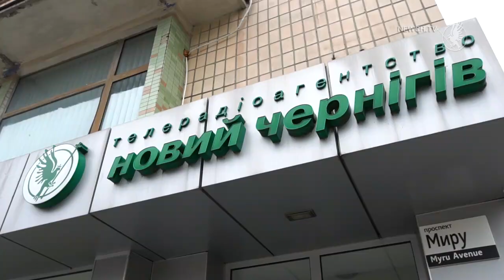Побачити телебачення за один день| Телеканал Новий Чернігів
Я прийшла працювати на телеканал "Новий Чернігів" в серпні, маючи за плечима лише диплом журналіста та три дні практики. Проте саме тут я пройшла справжню школу тележурналістики і навчилась тому, що знаю.

Я працюю в редакції теленовин. Це багатогранна та кропітка робота, яка потребує швидкої реакції та оперативності. Журналісти телеканалу постійно знаходяться у вирі подій, дізнаються все цікаве одними з перших. Раніше я і уявити не могла, скільки зусиль та праці стоїть за звичайним двохвилинним сюжетом.

Над створенням одного сюжету працює цілий колектив. Це спільна робота не тільки журналіста та оператора, а і редакторів, відеоінженерів, звукорежисера та інших фахівців.

А от сюжети новин, як я вже зрозуміла, йдуть "з коліс" - вранці обговорили, вдень зняли, ще гаряченькі інформацію та відео віддали на сайт, а ввечері - в ефір.

Спочатку для мене все було, як то кажуть, в "новинку". Приміром, сюжети у комп'ютерній програмі "Фабрика новин", де ми пишемо всі свої тексти. Колеги кажуть, на ній виховали не одне покоління журналістів.

А розібратись з професійними тонкощами мені допоміг саме колектив телеканалу. Працювати у дружній та домашній атмосфері набагато краще і легше. Адже ти впевнена, що тебе підтримають та допоможуть... А ще й підвезуть. 16 листопада - день телебачення, це професійне свято всіх - від директора до водія.

Робота журналіста не з легких. Сьогодні я зробила цей сюжет та два маленьких. Але найголовніше, що я отримала задоволення від своєї роботи!